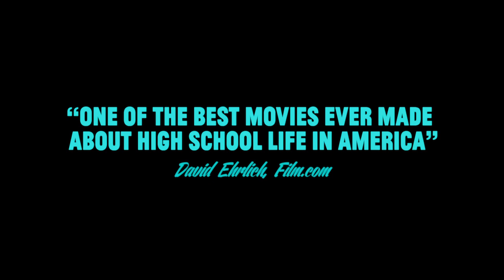Palo Alto - Official® Trailer [HD]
Release Date: May 9, 2014 (limited)

"Palo Alto" weaves together three stories of teenage lust, boredom, and self-destruction: shy, sensitive April (Emma Roberts), torn between an illicit flirtation with her soccer coach (James Franco) and an unrequited crush on sweet stoner Teddy (Jack Kilmer); Emily (Zoe Levin), who offers sexual favors to any boy to cross her path; and the increasingly dangerous exploits of Teddy and his best friend Fred (Nat Wolff), whose behavior may or may not be sociopaths. One of the strongest American directorial debuts of the past decade, Coppola's film has a palpable sense of time and place, but her characters  seeking cheap thrills and meaningful connections  could be teenagers from any generation.

Cast: Emma Roberts, Jack Kilmer, Nat Wolff, Zoe Levin, James Franco, Val Kilmer

Studio: Tribeca Film
Director: Gia Coppola
Screenwriter: Gia Coppola
Genre: Drama